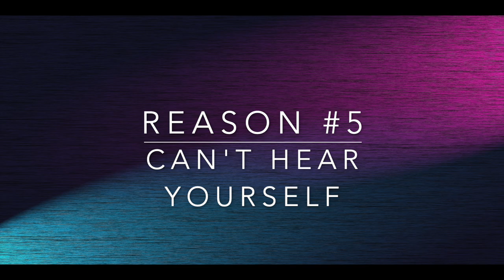The Problem Holding Back Most Trumpet Players Is ...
It's a problem we've all struggled with at some point, and some of us way more than others - OVERBLOWING!!  I have a lot to say about this topic because it's an issue I've struggled with myself for many years.  Thankfully, I've been able to overcome a ton of these overblowing issues through focused, dedicated strategies on this subject.  In this video, I talk about what overblowing is, what some of the underlying causes are, and I offer 5 tips on ways to address this problem that can help make your trumpet journey way easier, more fun, and frankly, less painful!  Wishing you love and music - Tito

It features the amazing NYC saxophonist Troy Roberts, and I would love for you to hear it!  You can listen to the entire album at my Bandcamp

Tito Carrillo is professor of jazz trumpet at the University of Illinois at Urbana-Champaign